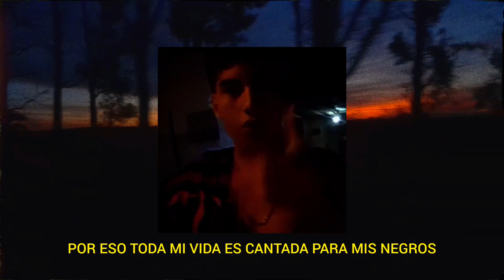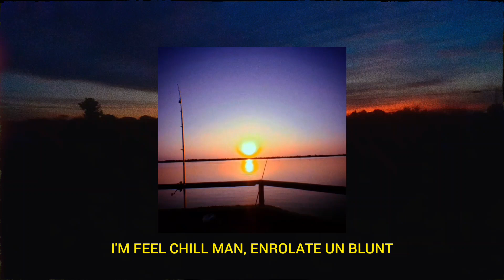9 - UN TIPO SENCILLO - TATOG PROD.MONLAYZ (COSECHA2003)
Estas escuchando "UN TIPO SENCILLO" un adelanto  de "COSECHA2003"', un álbum que captura la esencia y la energía de mi visión. adentrate en este proyecto que marcó mi 2023. ¡No te pierdas este vistazo  y prepárate para revivir la magia de COSECHA2003!

GRABADO, MEZCLADO Y PRODUCIDO POR MONLAYZ
EN DIAMANTE DURANTE MAYO-DICIEMBRE DE 2023

BEATS FOR MONLAYZ ( CONTACTO ‎@monlayz9193  )

DIAMANTE/ENTRE RÍOS/ ARGENTINA